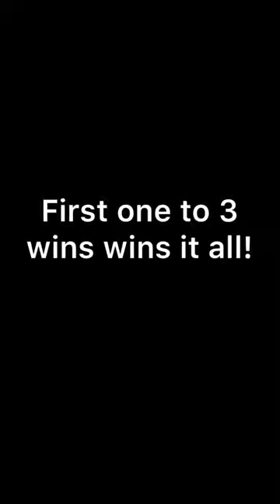Ping pong racing